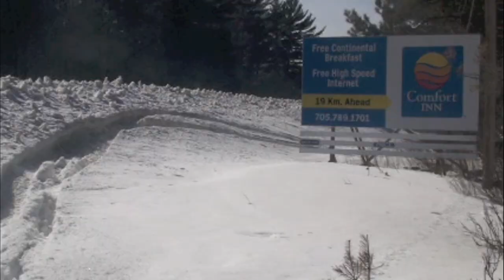Greg Gee and Kyle Kichler Tear it up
Gee and Kich tear it up!  Iq 600 Mod and 600 sno pro

Song : F.W.T. Ft. Famoso
Artist: Block McCloud